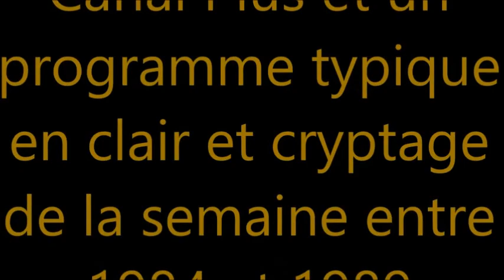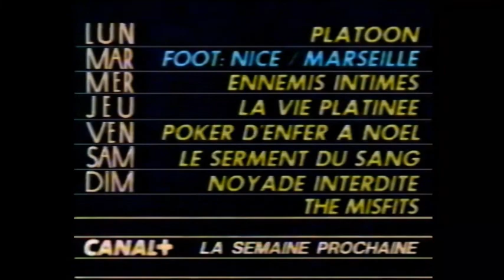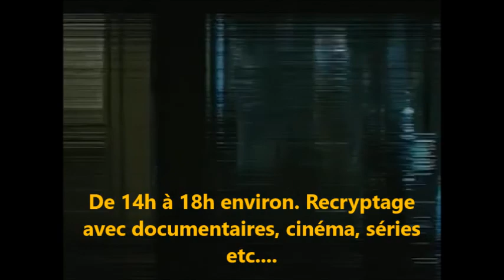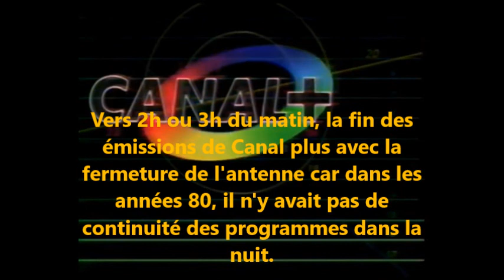Télé rétro : Canal plus , une journée dans les années 80.